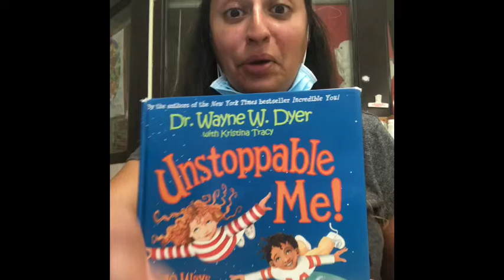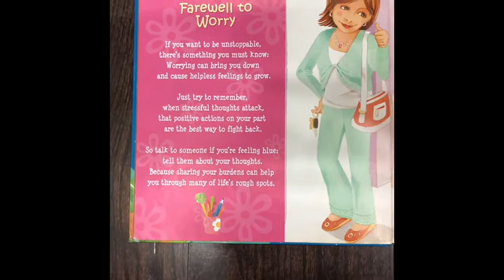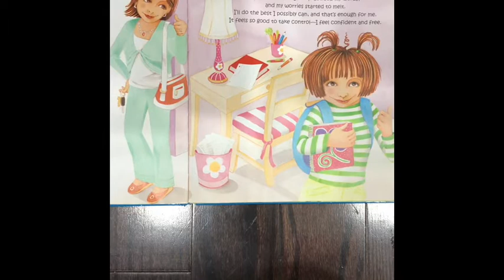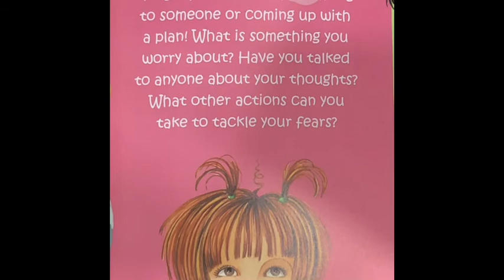Read with Ms B - Unstoppable Me tip 5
Unstoppable Me, tip 5 - by Dr Wayne W Dyer